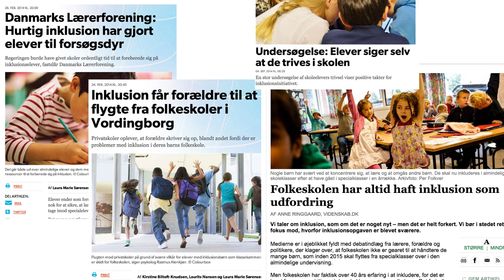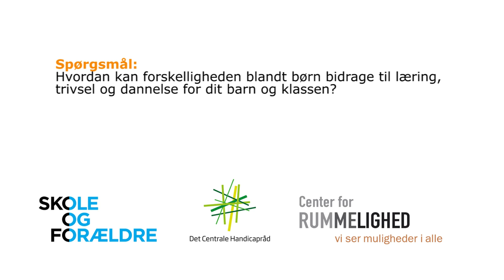Inklusion og forældresamarbejde: -Udfordringer og muligheder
Få inspiration til et godt samarbejde mellem forældre og skole i klasser som arbejder med inklusion. Se mere på
Denne film og tre andre om "Inklusion og forældresamarbejde" er produceret af Center for Rummelighed,